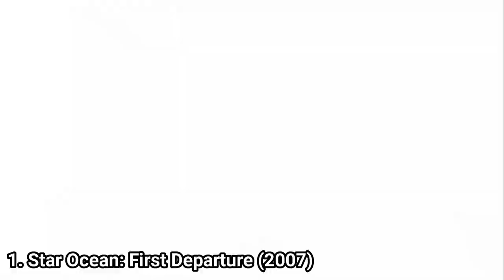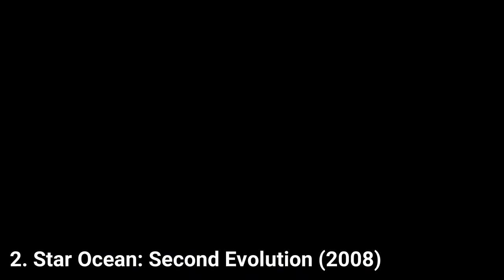All Star Ocean Games for PSP Review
Here is a list of all Star Ocean Games for the SONY PSP:
1. Star Ocean: First Departure (2007)
2. Star Ocean: Second Evolution (2008)